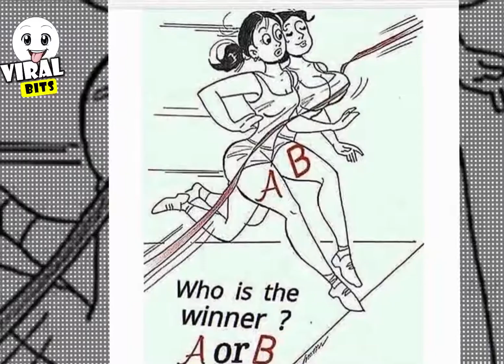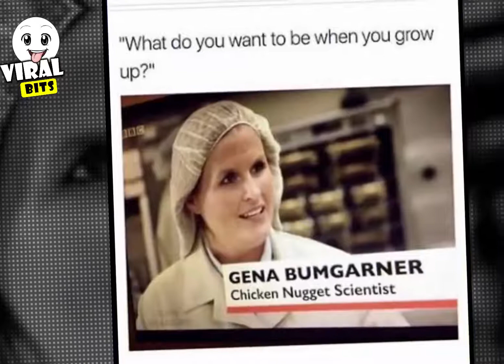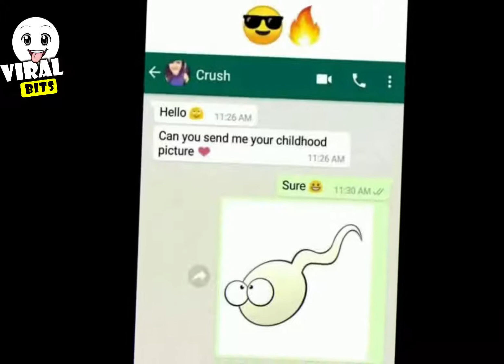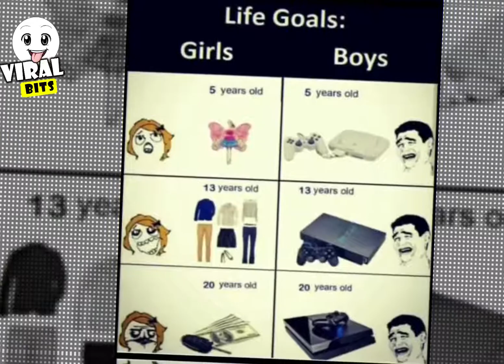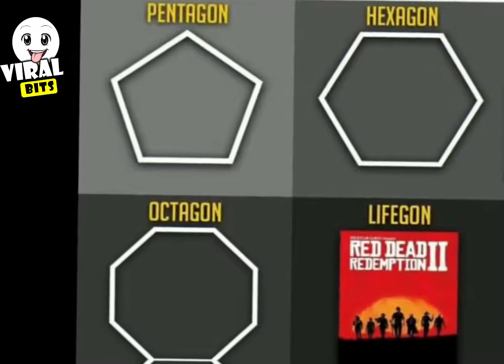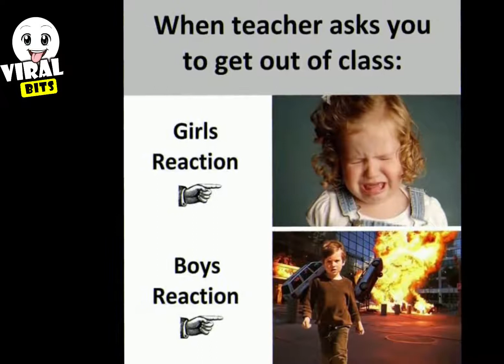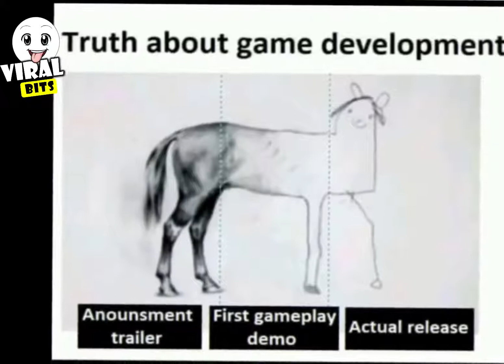Funny Memes Of All The Time Part 6 | By Hottest & Funniest Videos ❤